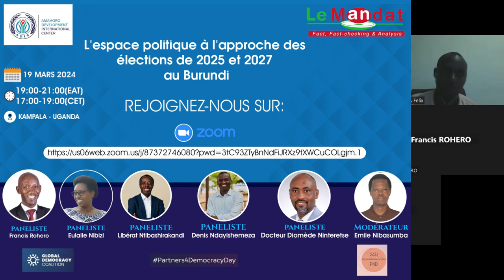Débat : Evolution de l'espace politique à l'approche des élections de 2025 et 2027 au Burundi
Dans le débat de ce mardi, 19 mars 2024, dont le thème était "l'espace politique à l'approche des élections de 2025 et 2027 au Burundi", a été animé par le journaliste Emile Nibasumba sous l'initiative de l'agence de presse @LeMandat et l'organisation Amahoro Development International Center et en partenariat avec Global Democracy Coalition.

Panélistes :
-Eulalie Nibizi (Directrice Exécutive de la CBDDH)
-Francis Rohero (Président du parti FPI)
-Libérat Ntibashirakandi (Porte-parole du MAP-Burundi Buhire)
-Denis Ndayishemeza (Vice-Président du FOCODE)
-Diomède Ninteretse (Consultant indépendant en Leadership et Management des organisations)